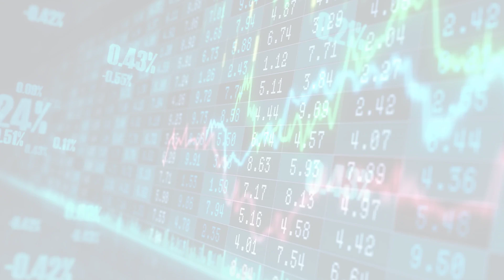MarketWatchLists: Luxury Update for Tuesday, February 21, 2023, 16:05 EST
About:
MarketWatchLists is a service provided by Praefidi.